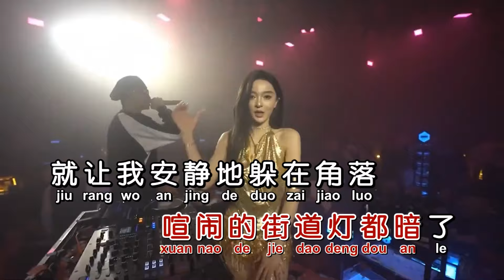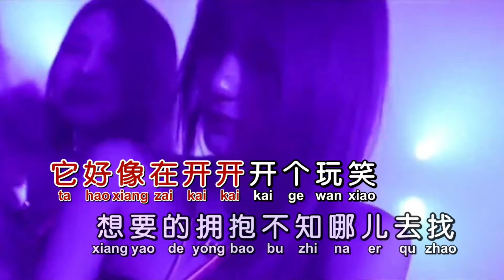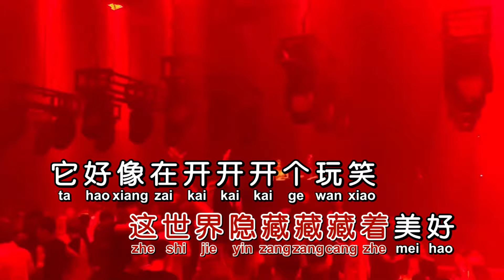张鑫雨《逃逃逃不掉》DJ彭锐版 KTV 导唱字幕 （备有伴奏视频）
《逃逃逃不掉》

演唱：张鑫雨
作词：甜明
作曲：王子义
混编：DJ彭锐
合成：海歌

失眠的夜还在煎熬着
喧闹的街道灯都暗了
就让我安静地躲在角落
不想再为谁感到难过
烟火人间里可有遗憾
独自在人群里游走着
所以要假装自己很快乐
其实这不是我要的生活
我想要逃逃逃逃逃不掉
这世界我太太太太渺小
在漆黑的夜夜夜独自熬
孤独会让人更加烦恼
这世界隐藏藏藏着美好
它好像在开开开个玩笑
想要的拥抱不知哪儿去找